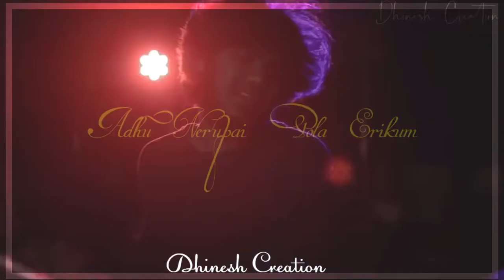Imagine Dragons - Believer Song Tamil Verson 🔥 Whatsapp States 🔥 Dhinesh Creation❣